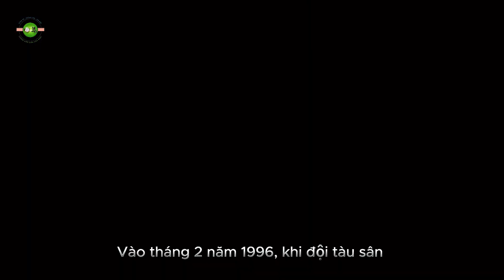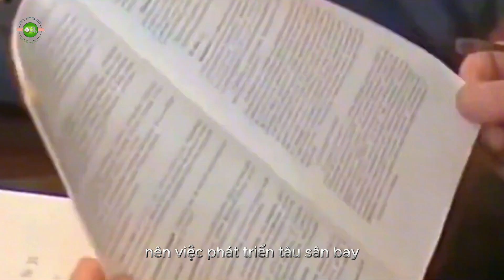Hành trình gian nan của Nga trong phát triển tàu sân bay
Mô tả: Bài viết trình bày chi tiết về những khó khăn mà Nga đã trải qua từ thời Liên Xô trong việc phát triển tàu sân bay. Bài viết phân tích những thách thức về kỹ thuật, áp lực kinh tế và cách Nga đang đối phó với tình hình hiện tại, đặc biệt là trong bối cảnh xung đột Nga - Ukraine. Mặc dù tình hình khó khăn, Nga vẫn nỗ lực duy trì tàu sân bay Kuznetsov và định hướng cho tương lai.